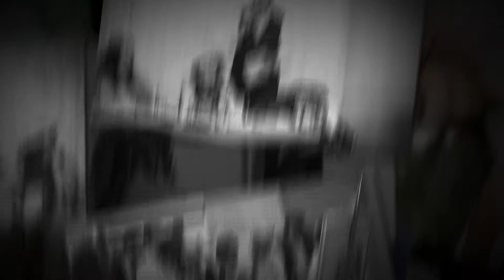🅝🅐🅣🅐🅢🅗🅐 & 🅜🅐🅣🅣 - Five Lakes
Natasha & Matt's lovely wedding day at Five Lakes.